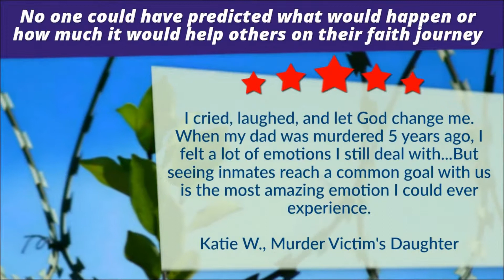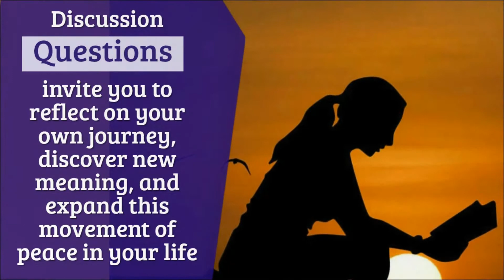Christian Short Stories Of Hope | Looking For Christian Short Stories Of Hope And Inspiration?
Christian Short Stories Of Hope - Click the following link after watching the video

if you are looking for a book that reveals how God’s goodness is being experienced by many people, Doing Time With God is a great choice. It is about how victims of violence and inmates are coming together, opening themselves to God, and finding healing and hope.

One of the best things about Doing Time With God is that the book has questions for discussion at the end so readers can reflect on their faith and life journeys.

Click the following link to get your copy of Doing Time With God compelling book that contains powerful Christian short stories of hope that are based on true events that take place in prisons.

By watching the video, you will also learn about the book mentioned above. Doing Time With God contains unique stories with powerful messages of God’s goodness, renewal, and restoration.

Do you know the key characteristics to look for in a great short stories of hope in God?

Do you know how to select good christian short stories of hope?

In trying to find some thought provoking short stories about Gods goodness, this video will help you know what to look for.

Since you are looking for expert information on short stories about trusting god, one thing you'll find is a book featured in this video called Doing Time With God.

This book is made possible by a true inspirational story of a young man’s experience of being shot during a robbery at an ATM and later going into prison with other victims of violence to meet with inmates and share their stories with one another.

While doing so they found healing, transformation, and in some cases...even forgiveness. In Doing Time With God you will see how victims of crime are interacting with offenders and helping create safer and more productive communities with fewer crime victims through their participation in restorative justice.

When searching for information about Christian Short Stories Of Hope, this inspiring book of stories is a great choice because it is written in a way that you (as the reader) can see yourself in the stories.

Is it important for you to get the right details as you look for a recommended book with short stories of hope and inspiration, which have real life stories that are inspiring, entertaining and life-giving?

- Do you want to get info about God stories of hope that have positive messages that leave readers feeling good about themselves?

If you are looking to find great Christian stories of hope that contain a message about healing, hope, and restoration - you are off to a good start...

When searching for short inspirational stories about healing in which readers feel connected to the message and see themselves in the stories - Doing Time With God is a solid choice.

You are probably trying to find more details and useful info about:
- short stories about gods goodness
- christian short stories of hope
- short stories of hope in god
- short stories about trusting god
- god stories of hope
- short stories of hope and inspiration
- Stories of hope in god
- Click the following link below to learn more about one of the most memorable and positive short stories of hope in God

Watch the video to get answers to all your questions about this great amazon book that contains inspiring short stories about God’s goodness...

Discover everything you should know about this most encouraging Christian Short Stories Of Hope if you want to ensure that you or a loved one finds the book to be engaging, helpful, and perhaps even challenging in a life giving way.

The featured book, Doing Time With God, contains a thought provoking message that leads to meaningful reflection on how our lives are connected to others in ways in which most have never thought of before.

Get a great resource in your search for recommended Christian short stories of hope, Christian Short Stories Of Hope, and the best God stories of hope...

Remember... We would like to help you find the best solution!

When you need help finding a top resource with short stories about God’s goodness – you have come to the right place. This book is worth checking out if you have an interest in any or all of the following:

- goodness of god illustrations
- inspirational stories christian faith
- short story about hope in god
- inspirational stories of hope and courage
- short stories on faith and trust
- short stories trust
- inspirational trust stories
- short stories church

Click the following link to get your copy of Doing Time With God, one of the most unique Christian Short Stories Of Hope